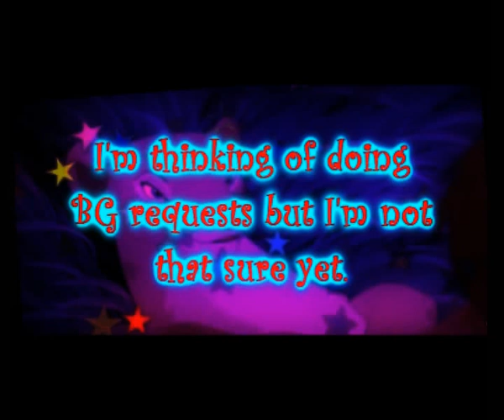Any Icon Requests? (CLOSED)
Hey! I'm starting to icon requests but for a limited time only! If you want an icon just message me about what design icon you want  and I'll make it as soon as a can!